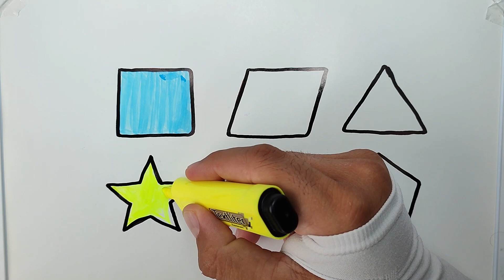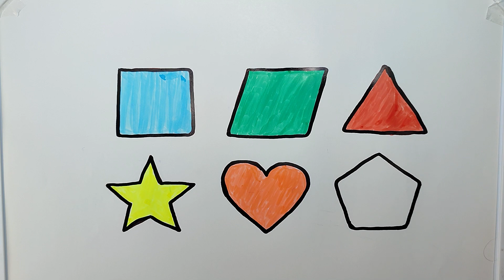Shapes drawing for kids, Learn 2d shapes, colors for toddlers | Preschool Learning,Educational video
Welcome Everyone, join us as we explore the enchanting world of
cute and easy and step by step shapes drawing and coloring for kids!
Learn step-by-step how to draw colourful shapes on paper and give it life using your creativity. You can have fun learning, painting and colouring and drawing  art along with me. You can easily follow my drawing and can draw yourself. Come on, let’s draw together.